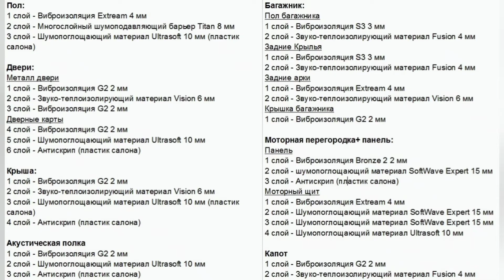Лада Гранта фл 90 л.с.: комплексная шумоизоляция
Комплексная шумоизоляция Лада Гранта 2021 года.
двигатель 11182, 8-кл., комплектация комфорт + есп, седан.